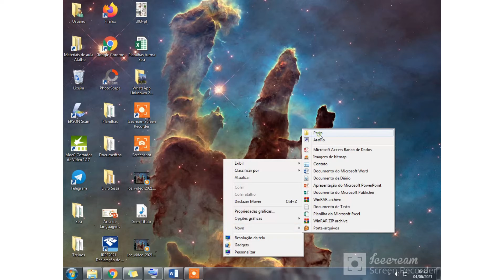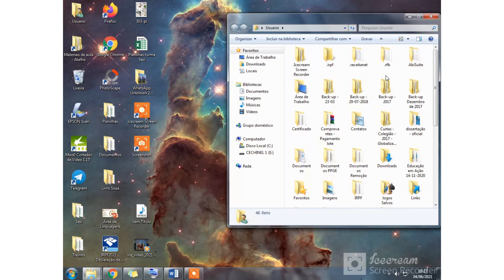[VIDEOAULA] MANIPULAÇÃO DE ARQUIVOS EM UM PC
Quer saber mais de Geografia e História? Acesso o Webgeo.net!